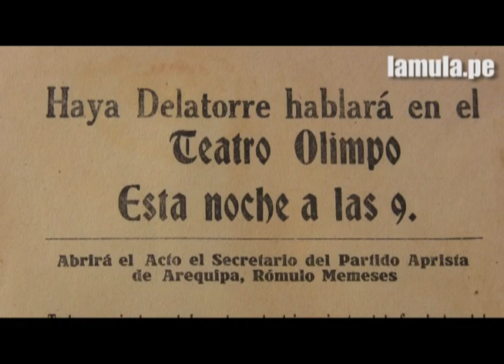Trujillo: El enfrentamiento del APRA y la oligarquía 1932